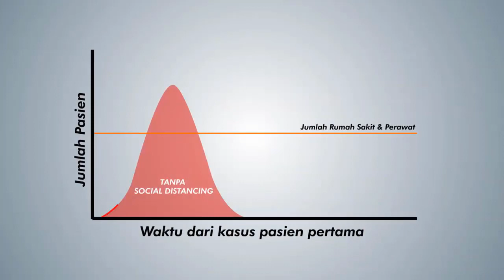Memanfaatkan sosial distancing